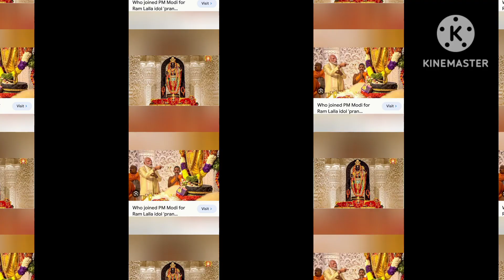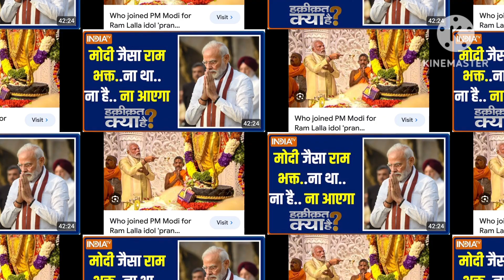राम भजन सुखदाई भजन करो भाई उमर तेरी बीती जाएगी